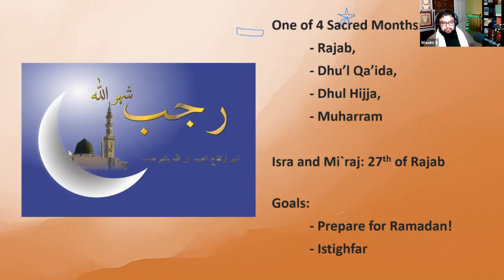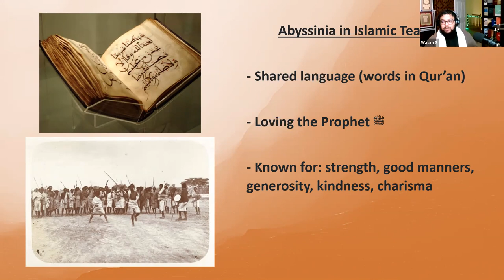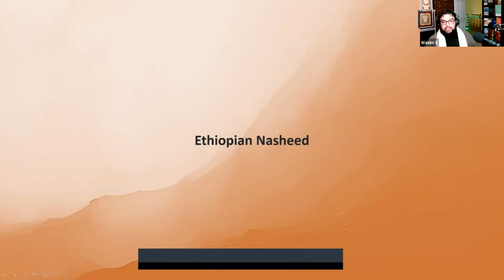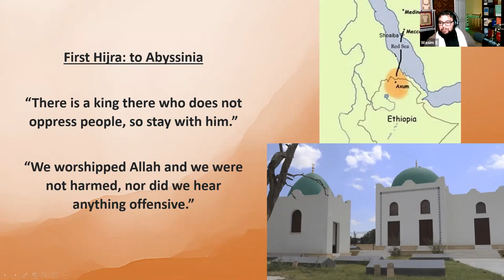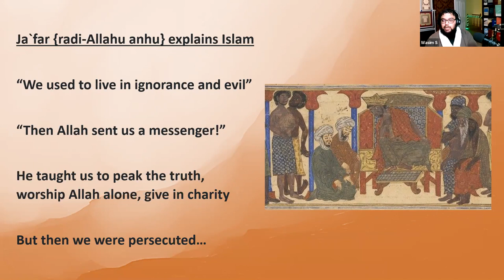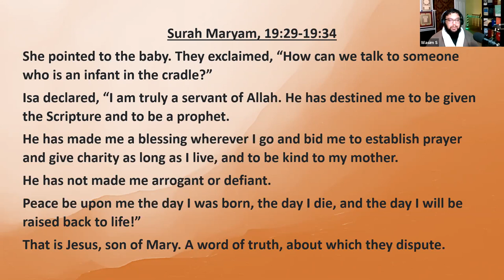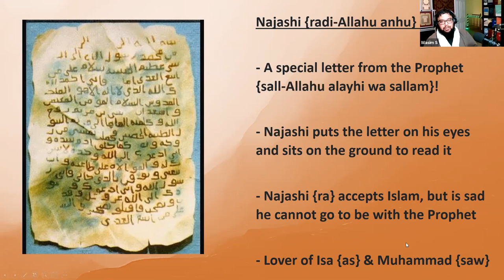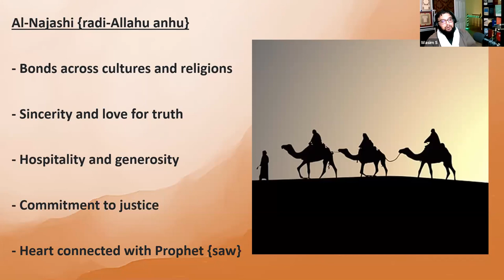Sahaba Series - Najashi {ra}